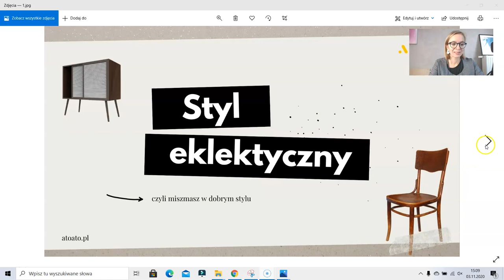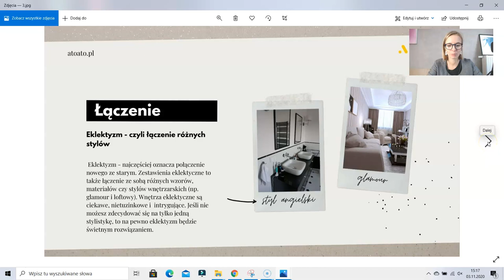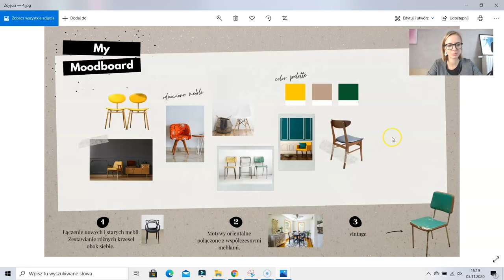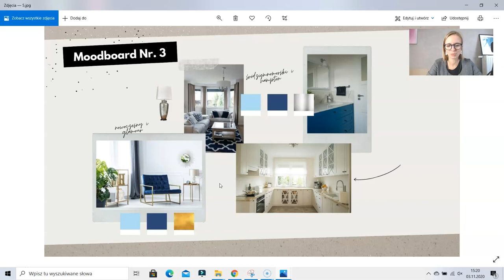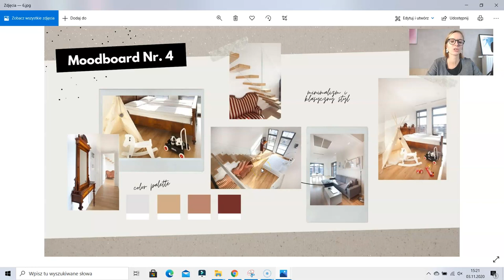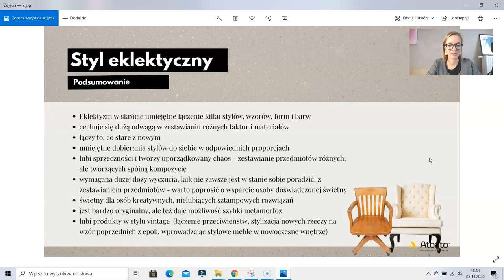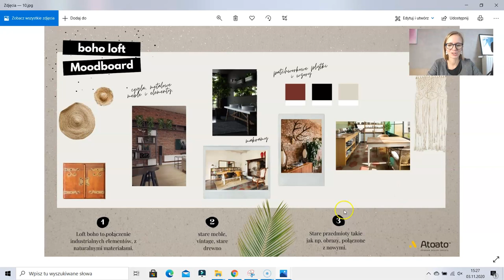Wnętrza eklektyczne, czyli miszmasz w dobrym stylu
Kurs na wnętrze odc. #81
Jak urządzić wnętrza eklektyczne?